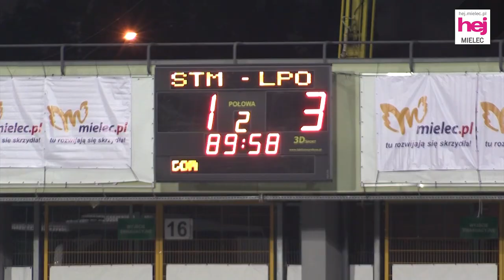hej.mielec.pl TV: PGE FKS Stal Mielec - Lech Poznań [KULISY]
hej.mielec.pl TV:  PGE FKS Stal Mielec wróciła do gry po blisko trzech miesiącach przerwy. Restart po pandemii przyniósł prestiżowe starcie z Lechem Poznań. Zespół z PKO BP Ekstraklasy wygrał pewnie.